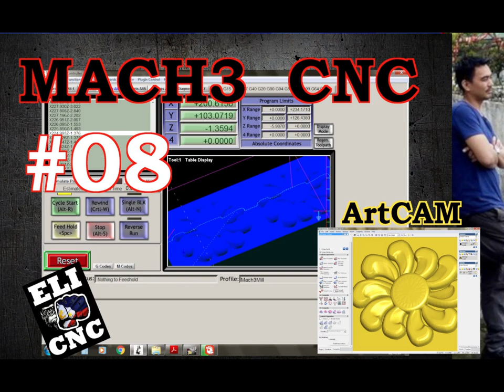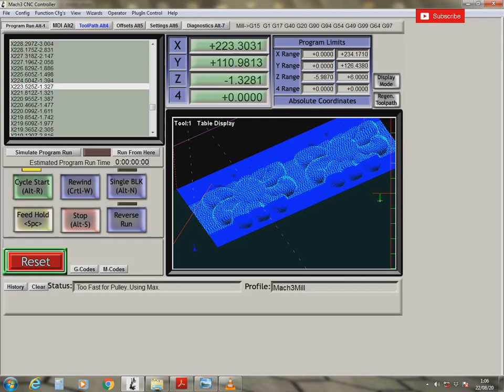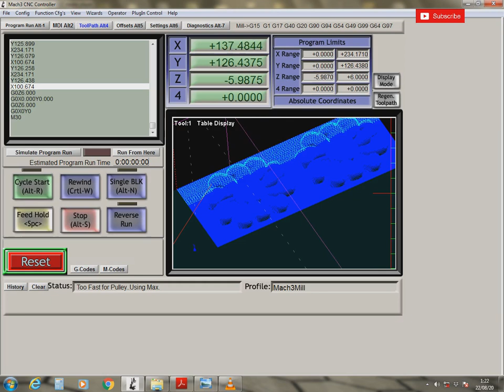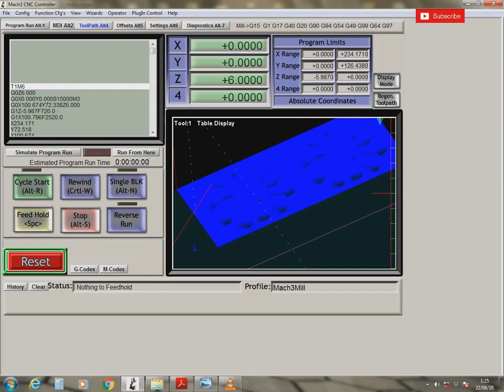MACH3 CNC VID008 10 PETALS 3D FLOWER DESIGN